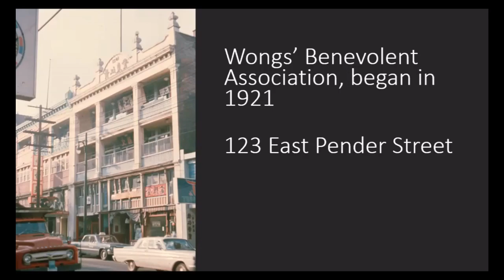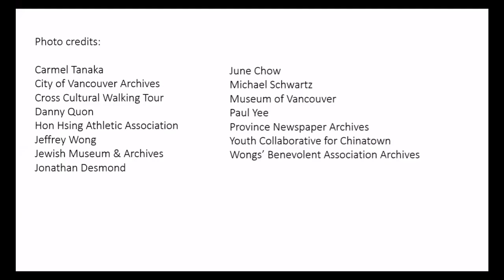Stop 6: Mon Keang School - Aynsley Wong, Wongs' Benevolent Association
From stepping back in time to present day, Aynsley Wong of the Wongs' Benevolent Association invites us into the Mon Keang School and shares the history of one of Chinatown's earliest clan associations. Follow them on FB and Instagram @wongsyvr!

Our partner organizations:

Afro Van Connect
All Our Father's Relations
Association of United Ukrainian Canadians - Vancouver
Bulletin Geppo
Chinatown Storytelling Centre
Dr. Sun Yat-Sen Classical Chinese Garden
explorASIAN - Vancouver Asian Heritage Month Society
Greater Vancouver Japanese Canadian Citizens' Association
Hapa-palooza
Heritage Vancouver Society
Hogan's Alley Society
In Chinatown
Jewish Independent
Jewish Museum and Archives of BC
Nikkei National Museum & Cultural Centre
One Big Hapa Family
Pacific Canada Heritage Centre - Museum of Migration
Saint James Music Academy
Vancouver Heritage Foundation
Vancouver School Board - Archives and Heritage Committee
Wongs' Benevolent Association
Youth Collaborative for Chinatown